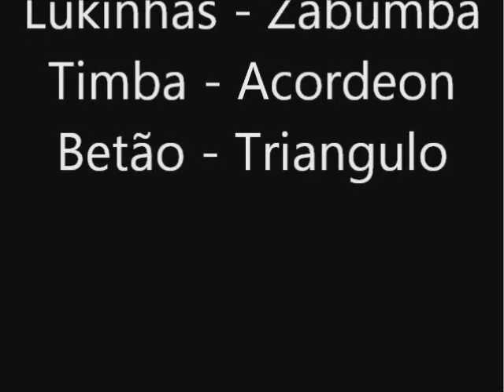Forró, mais um bloco no Canto da Ema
Trio Bastião cantando varios forrós pro povo dançar